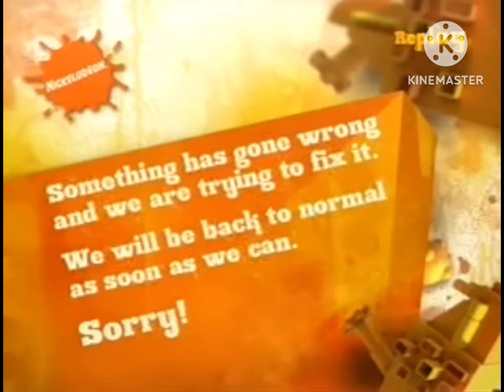February 20, 2024